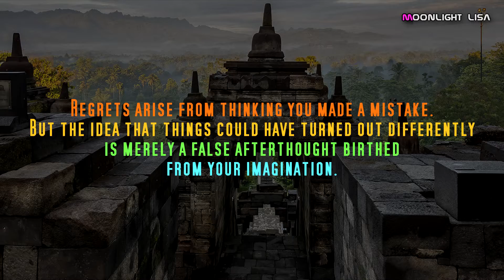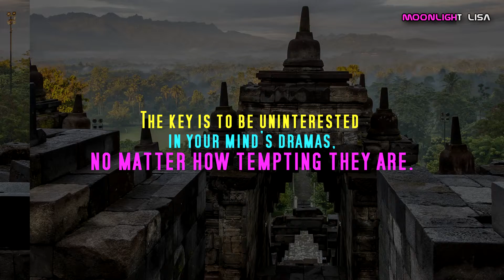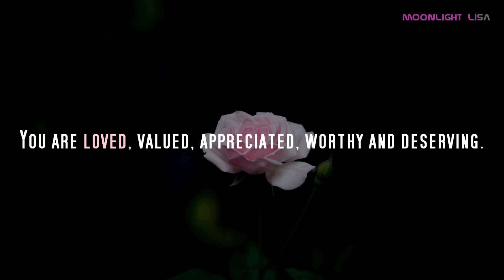How To Live Without Regrets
I made this video actually to motivate myself, but hopefully this video can also motivate yourself to be better than before.
You and I can do it!!